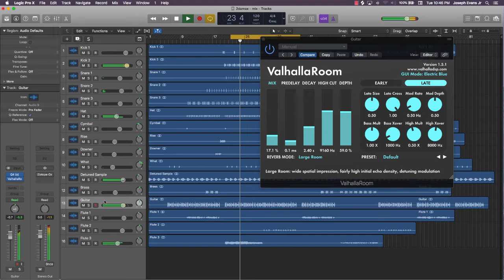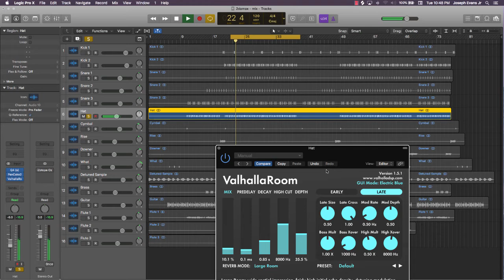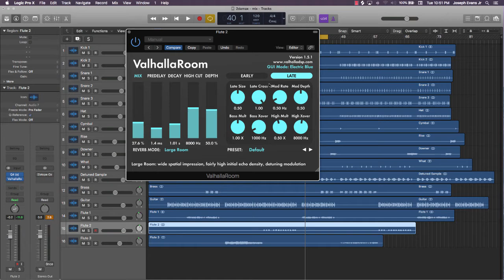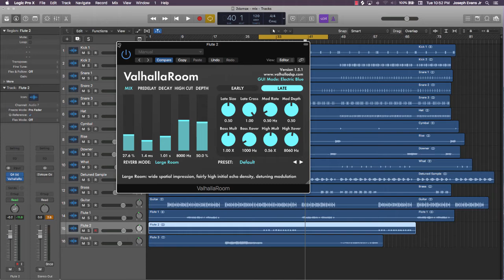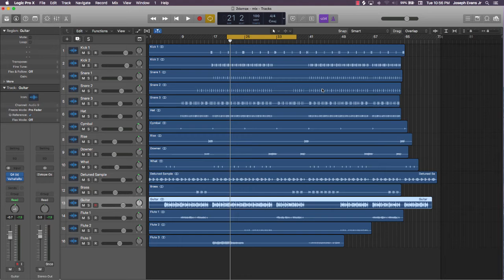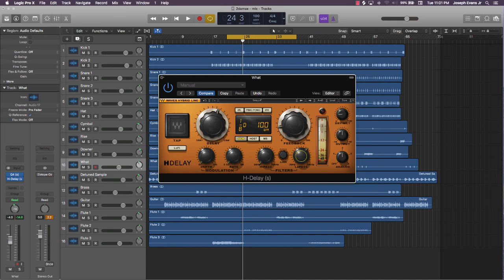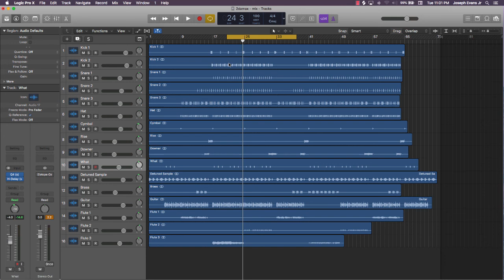Reverb and Delay - How to Mix Beats Using WAVES Plugins (Course)